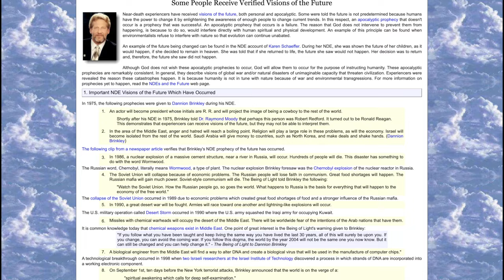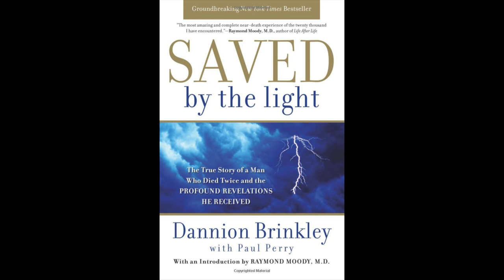Exploring The Human Journey #70 | Dannion Brinkley NDE! Dead and back 4 times!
Dannion Brinkley has died 4 times and has come back to talk about it! Struck twice by lightning, his first NDE happened in 1975 and is the most complete Near Death Experience on record! Dannion is an International best selling author and his books include Saved By The Light. In this episode we talk about religion, THERE IS NO HELL, Trace Minerals, how he is functioning on a heart that is only at 15% capacity and so much more!